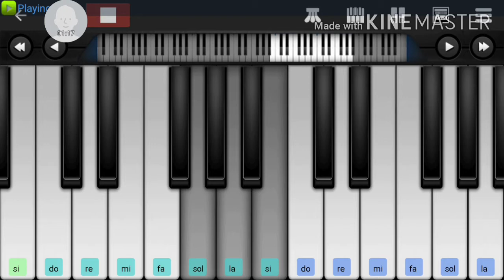piano perfect tutorial india songs #5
piano perfect tutorial it is to easy to learn nice song ,and song pashtoo song,